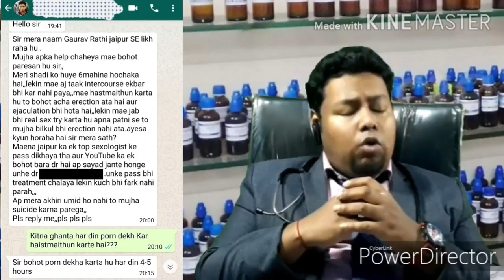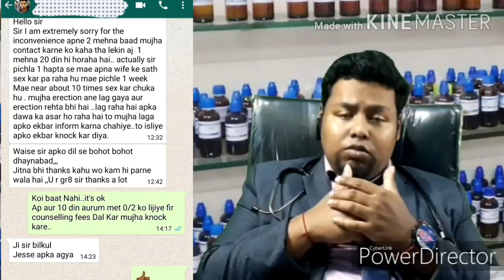क्या आपका शादी होचुका है और अप सेक्स नहीं कर पा रहे है तो ये वीडियो आपके लिए